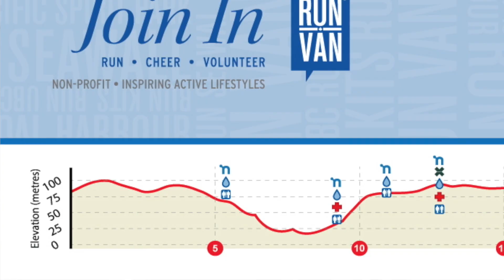【衝撃すぎる】やってしまった。バンクーバーマラソン走るぞ💨🇨🇦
エレナだよ👑

やってしまいました、、w
本当に応援していただけたら幸いです❤️
やるぞーーー！

ご質問とリクエスト、いつでも募集しています🔥

前回の動画🎬

皆さんこんにちは、エレナだよ👑
Hello my friends from around the world 🌎

I hope you all are living your best life like I do!🌟
まったねーバイバーイ🥰